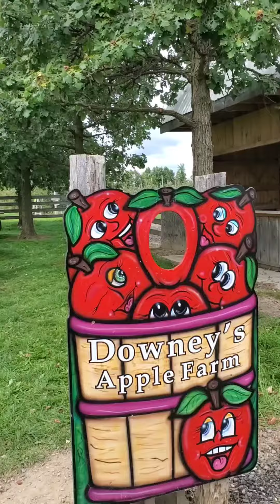Fresh apple picking up directly from the farmer's farm. Caledonia, Canada. capatelindia 569.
it's my pleasure producing this video.